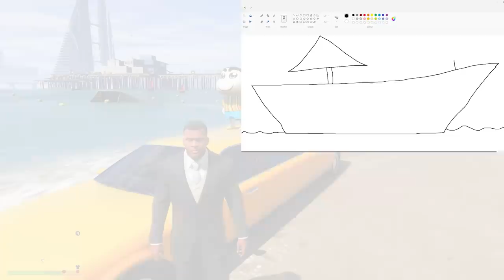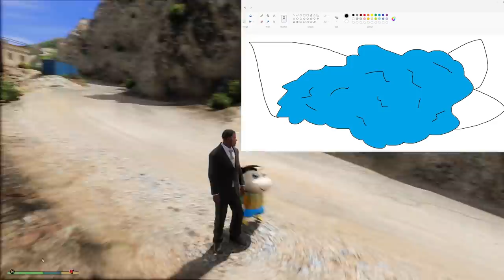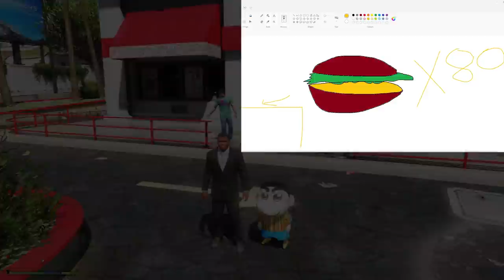GTA5 BUT FRANKLIN DRAW ANYTHING BECOME REAL ll Varun the gamer